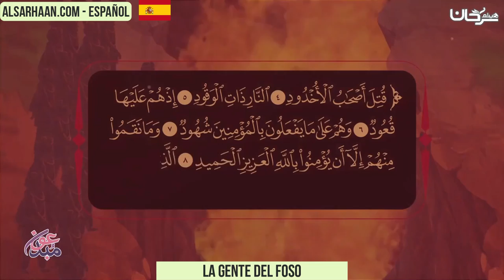🇪🇸 La gente del foso